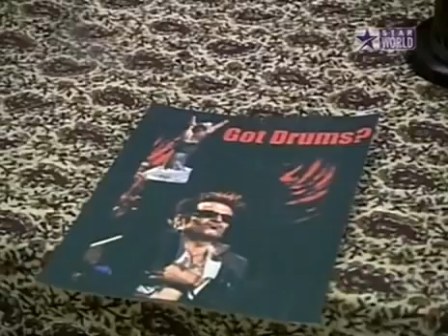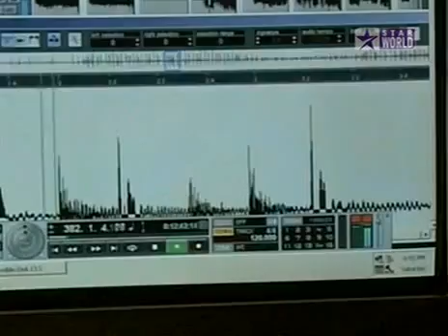Rock Star Supernova Full Episode 13 - Week 5 Mansion Episode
Summary: Jason Newsted provides a clinic on stage presence, urging the contestants to focus on audience engagement and connection.

Highlight: The contestants push themselves to elevate their stage presence.